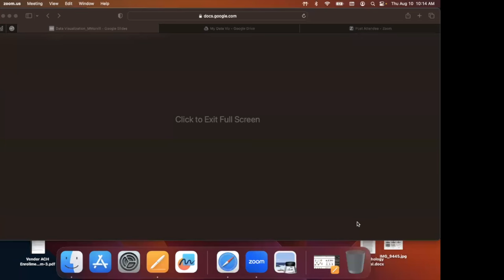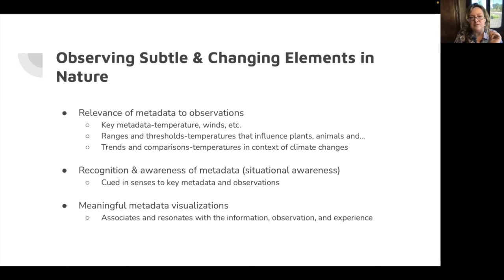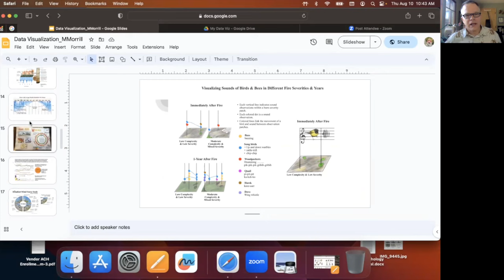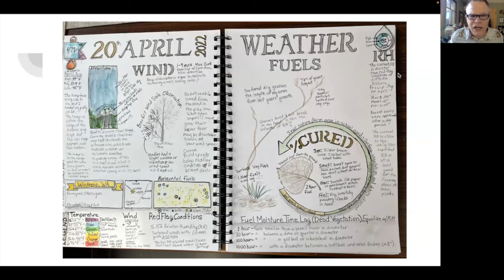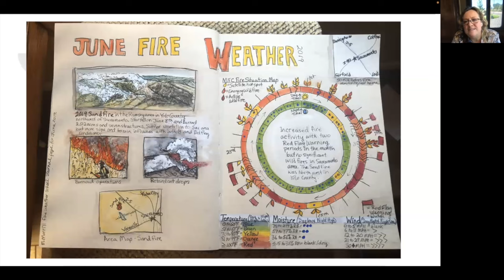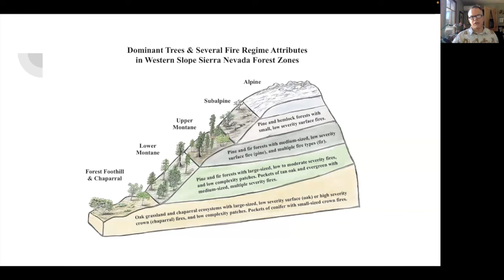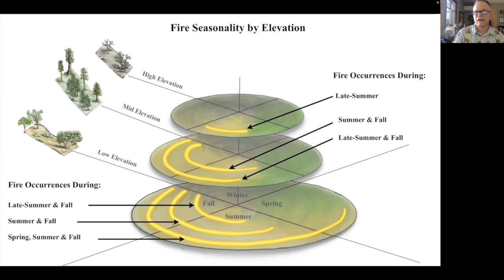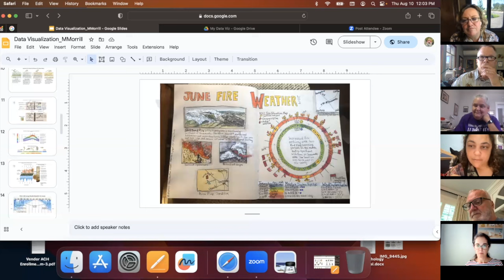Data Visualization with Miriam Morrill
How can we learn to think in pictures?  Join John Muir Laws and fire ecologist Miriam Morrill for an exploration of Miriam's incredible practices of visualizing data from fire in her journals. (Session date 8/10/2023)